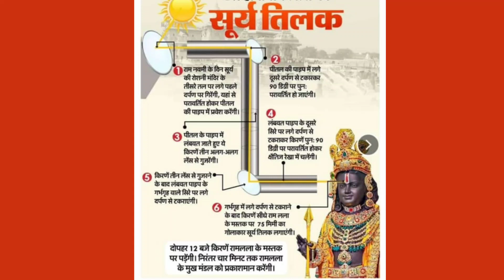Shree Ram Surya Tilak Ayodhya Ram Mandir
Shree Ram Surya Tilak